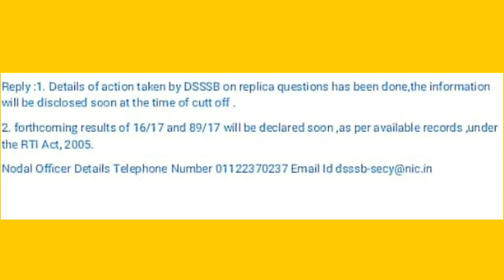DSSSB Result RTI का जवाब। देखें कब तक आऐगा Result.